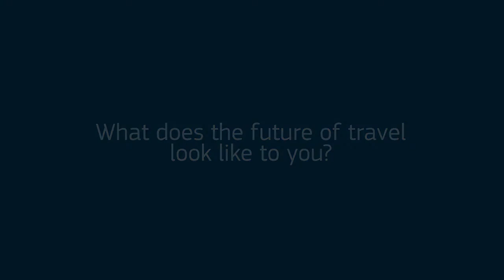What is the Future of Travel in Asia Pacific?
Take a look at our new video and see what our partners have to say about the future of travel in Asia Pacific. Let us know if you think the future of travel will look like this...